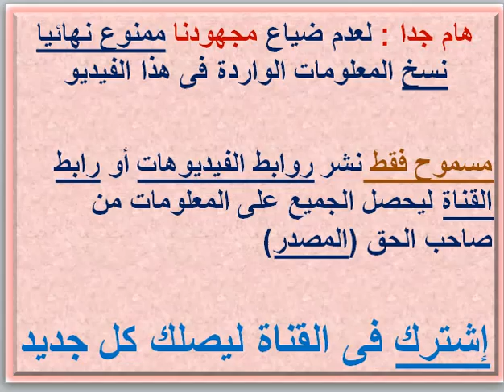مصاريف ومعلومات عن مدرسة القلب المقدس ( سكريد هارت ) ( رشدى - الإسكندرية ) 2021 - 2022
بوست مجمع لمصاريف ومعلومات عن مدارس الإسكندرية 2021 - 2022 .. رابط مصاريف ومعلومات عن مدارس الإسكندرية 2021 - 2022 .. رابط مصاريف ومعلومات عن المدارس الخاصة عربى .. رابط مصاريف ومعلومات عن مدارس الراهبات و الرهبان والمدارس الكاثوليكية .. رابط مصاريف ومعلومات عن المدارس القومية واليابانية والرسمية المميزة .. رابط مصاريف ومعلومات عن المدارس الفرنسية والألمانية .. رابط مصاريف ومعلومات عن مدارس العجمى و العامرية و برج العرب و الكينج مريوط .. رابط مصاريف ومعلومات عن مدارس محرم بك واللبان والعطارين ومحطة مصر والمنشية ومحطة الرمل والجمرك